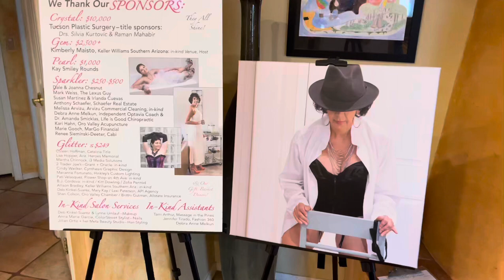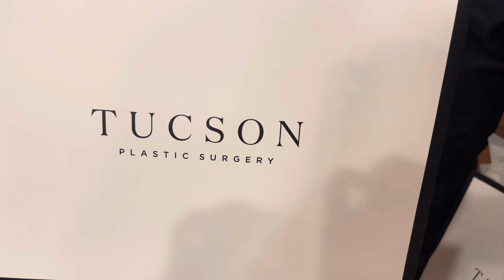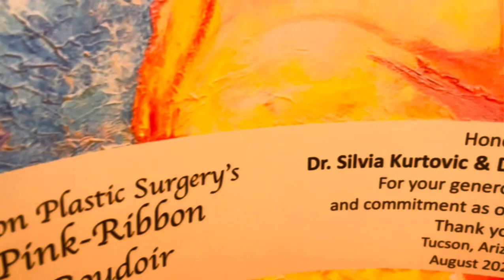Pink ribbon boudoir project partnering with Nadiastrong foundation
In today's show, Kathleen interviews two fascinating women - Jana Suchy and Nadia Larsen. They have joined together to create a truly unique program to help breast cancer survivors. Learn about The Pink- Ribbon Boudoir Project.About Jana Suchy:“I empower women by showing them their natural beauty to help transform self-image and confidence.” I am a Wisconsin girl with a 1980 UW-Stevens Point college degree in Natural Resource Management. I worked the back deck of Alaska fishing boats in the 1980s, journeying to Missoula, Montana, for journalism graduate study at UofM to return home to Sitka and cover the fleet as writer/photographer for the fish papers.I had a long career since the early '90s. I've written/photographed/produced many user-friendly information/education projects in a wide range of media about marine industries and environmental topics—from brochures to radio spots, billboards to comic books. I've also written 3 photobooks on Alaska fishing with photo exhibits in the Pacific Northwest. I've shot boudoir photography since 2010, creating Pink-Ribbon Boudoir for breast-cancer survivors to showcase their enduring beauty and to help them feel fabulous for emotional healing.As a boudoir photographer dba Way Out West Creative, I empower women by showing them their natural beauty to help transform their self-image and confidence. Not studio glam but shot on-location. Each woman selects her favorite photos for a hardcover photobook. When I heard, "Oh my god I'm beautiful, I never knew I was beautiful!" I knew breast-cancer survivors would love to feel that too, which led to developing a special project for Pink-Ribbon Boudoir. (Contact Jana through this website to nominate a breast cancer survivor or to pledge a donation for the project)About Nadia Larsen:Nadia was born and raised in Israel and then went to college in Switzerland. She speaks 6 languages and has worked as an interpreter. Her passion is world traveling and photography.Nadia formerly owned a chocolate business in Tucson and now runs her nonprofit, Nadia Strong Photography Foundation. She founded this support for breast cancer survivors after her difficult and painful battle with stage-4 breast cancer. The vision for her foundation is to offer a unique support environment along with creative wellness programs designed to inspire and encourage cancer patients and survivors to be proactive about their health both during and after treatment. This includes a free photography session for breast cancer survivors.

NEW Pink-Ribbon Boudoir Photo Retreat—
August 19&20, 2022, Tucson, Arizona
Partnering with breast-cancer nonprofit Nadia Strong Foundation we took nominations for 7 breast-cancer survivor/warriors to win an all-paid half-weekend photo retreat at a gorgeous desert home on 3-1/2 acres on the western edge of Tucson, donated for the event by owner Kimberly Maisto of Keller Williams Southern Arizona. Friday's evening reception welcomes and introduces all survivors to each other and to photographer Jana, nonprofit Nadia, salon-service providers, volunteer helpers and sponsor doctors. Survivors will make Saturday's appointments for hair/makeup/nails plus private photo sessions, start "shopping" the client boudoir wardrobe and stilettos/boots to try on for their shoot, and return early morning next day for what promises to be a busy Saturday of sisterhood mixed with relaxing poolside in-between salon services and photo shoots.

PUBLIC PHOTO EXHIBIT Sunday, December 4, 2022, 4:00p.m.–6
The Post Workspaces, 7400 N Oracle Rd., Ste. 150, Tucson, Arizona
We also welcome our new Gem venue sponsor donating use of The Post's large and beautiful space to feature our exhibit.
Come for the survivors' photographs, stay for the food trucks and silent auction!